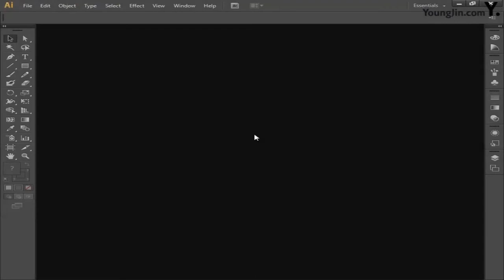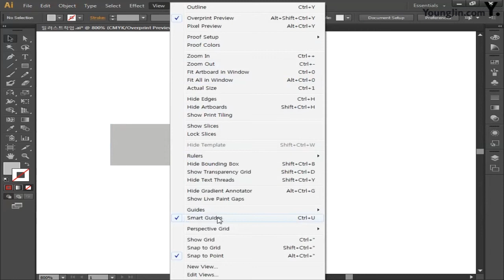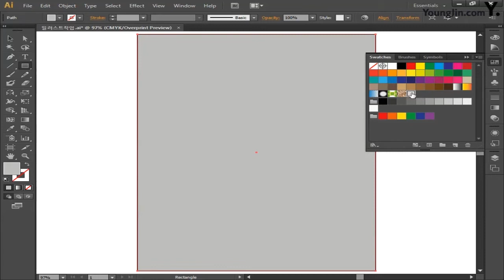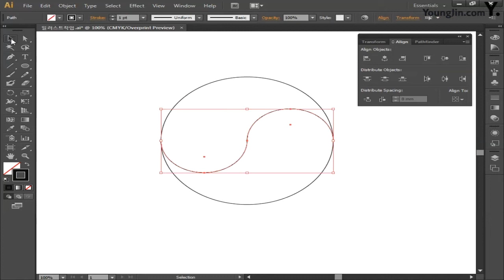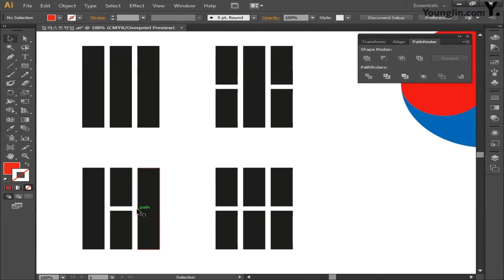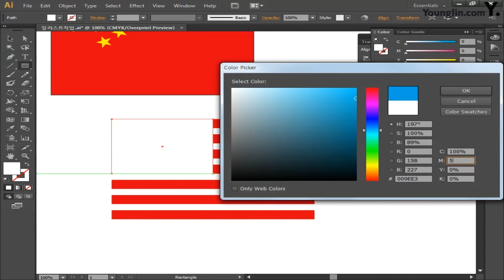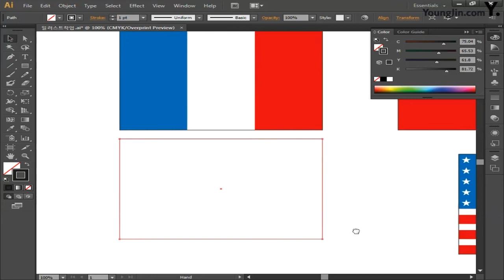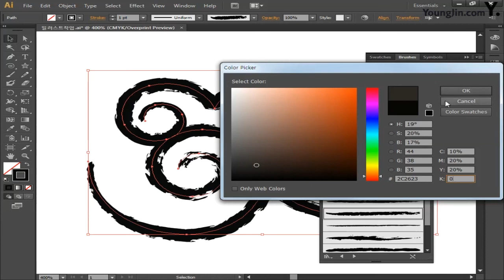[CS6] 백제유물대전 포스터_일러스트